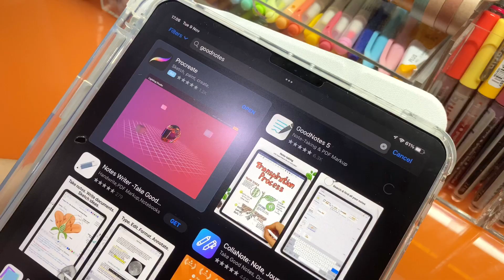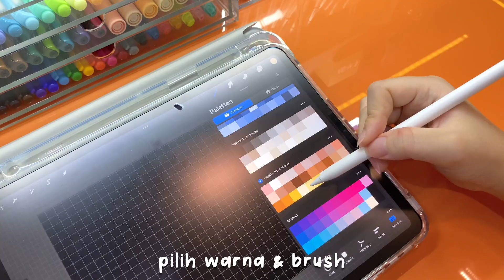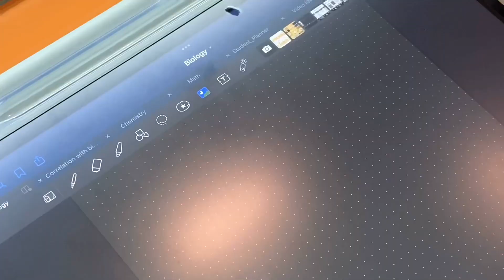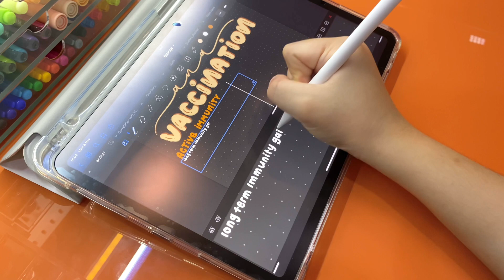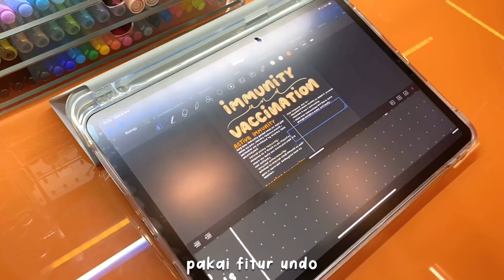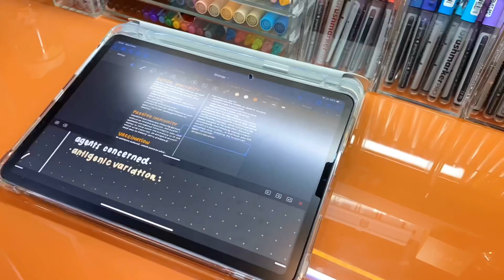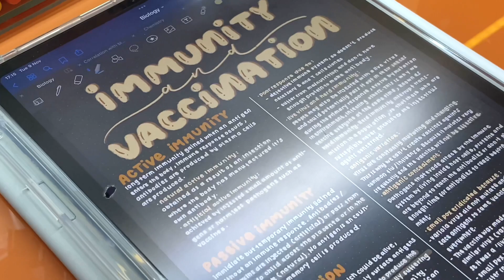digital note taking | how i take my notes on ipad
Semoga kalian suka yaa sama video digital note taking ini!😆💛
Kalo kalian ada pertanyaan lain tentang digital note taking boleh bgt comment dibawah yaa🦥✨